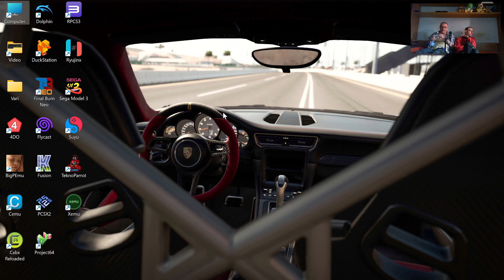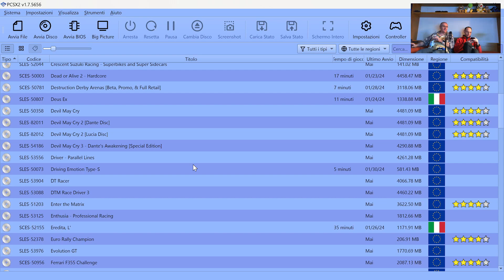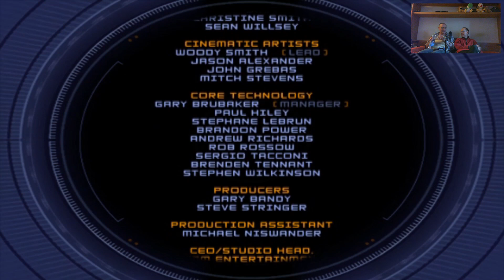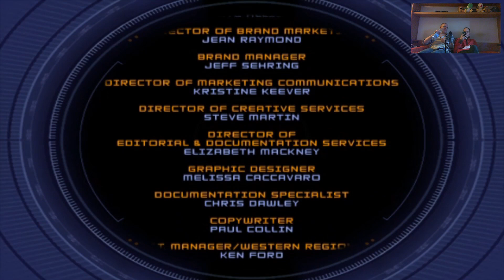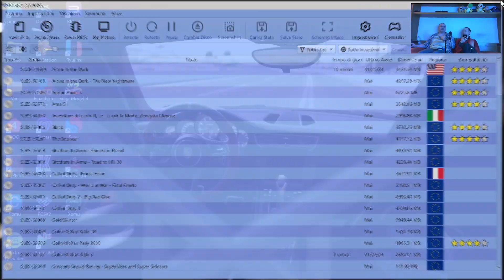Mission: Impossible Operation Surma - 6a Parte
La parte "aerea" di MissionImpossibleOperationSurma sa essere abbastanza irritante, ma le cose sono andate per il meglio e così, le nostre dirette, dedicate al vecchio titolo Atari, si concludono con quest' ultima parte.